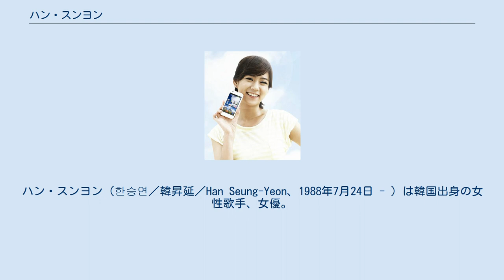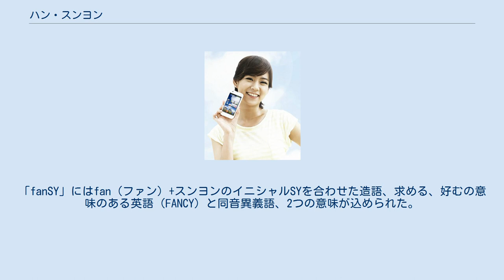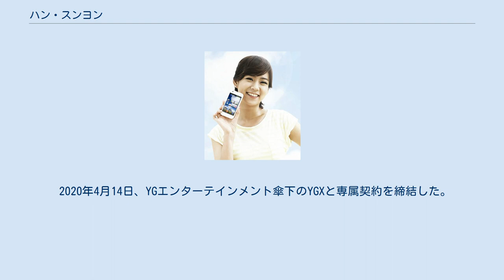ハン・スンヨン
ハン・スンヨン（한승연／韓昇延／Han Seung-Yeon、1988年7月24日 - ）は韓国出身の女性歌手、女優。
身長160cm。
血液型はA型。
KARAの元メンバー。
YGエンターテインメント・YGX所属。
 2011年 LG広告 2007年、KARAのメンバーとしてデビュー。
（グループ活動についてはKARA#来歴へ。） 2009年、カン・ヘジジョン、パク・ヒスン、スンリ（BIGBANG）主演の映画『우리집에 왜왔니（我家にどうして来たの）』のデジタル・シングルに、기적（奇蹟）（Miracle）という曲で スンヨンがソロで参加。
同年9月27日に開催されたファンミーティングで初めてライブ披露された。
 2013年、本格的な女優デビュー作となった『チャン・オクチョン-張禧嬪-』で時代劇に挑戦する。
 2014年放送、SBS PLUSドラマ『女子漫画 靴』にてドラマ初主演を果たす。
 2016年1月15日、DSPメディアとの専属契約が終了し、KARAも事実上解散となる。
 1月16日、J,WIDEカンパニーと専属契約を締結。
5月31日、オフィシャルファンクラブがオープンする。
11月15日には公式ファンクラブの名称が「fanSY」に決定した。
「fanSY」にはfan（ファン）+スンヨンのイニシャルSYを合わせた造語、求める、好むの意味のある英語（FANCY）と同音異義語、2つの意味が込められた。
 同年、ドラマ『青春時代』で主人公の一人イェウンを演じ、翌年にはシーズン2も放送される。
 2017年1月28日、ファーストソロミニアルバム『宇宙』をリリース。
 2018年には『恋する十二夜 ～キミとボクの8年間～』に出演し、主演女優としての地位を確立する。
 2020年4月14日、YGエンターテインメント傘下のYGXと専属契約を締結した。
同年8月21日、契約満了に伴い日本のオフィシャルファンクラブ「fanSY」が解散した。